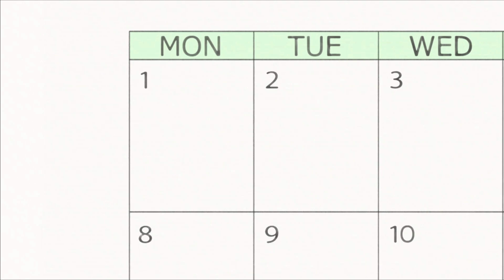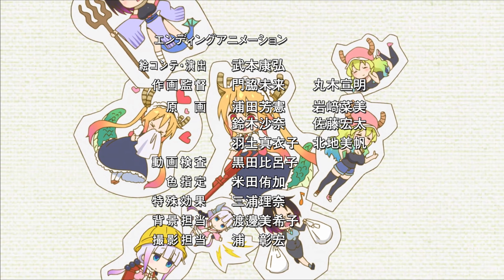Kobayashi-san Chi no Maid Dragon ED 4k 60fps SVP test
Testing 4k 60fps with SVP (Upload as 4k 60fps). Might as well upload the ending too.

Song Name: イシュカン・コミュニケーション - ちょろゴンず

Producers: Lantis, Pony Canyon, ABC Animation
Licensors: FUNimation Entertainment
Studios: Kyoto Animation